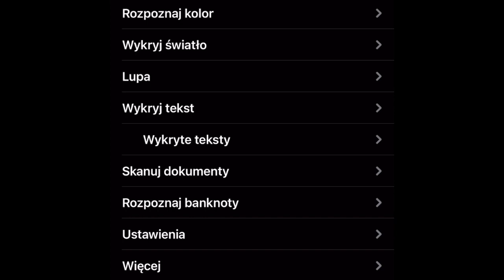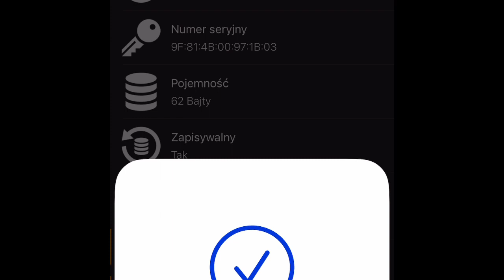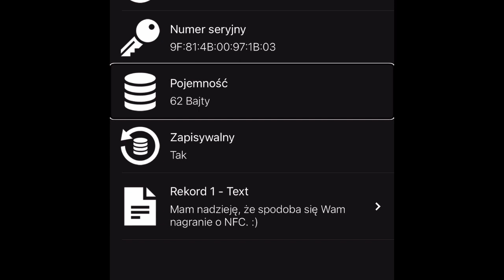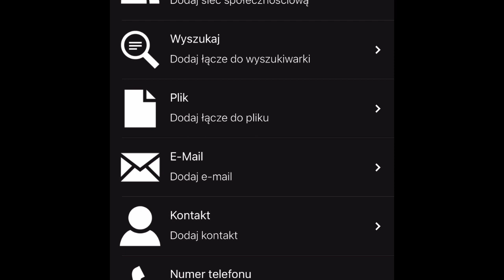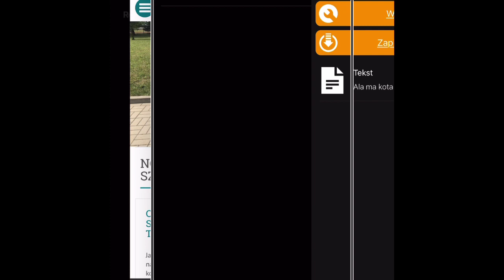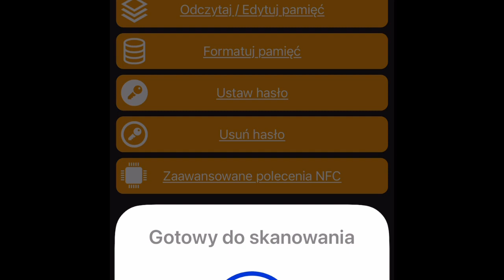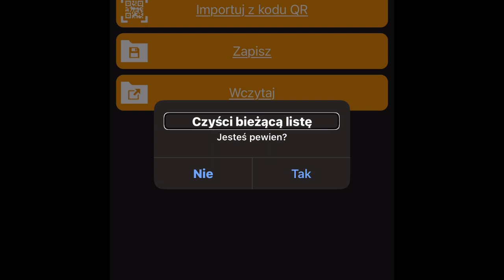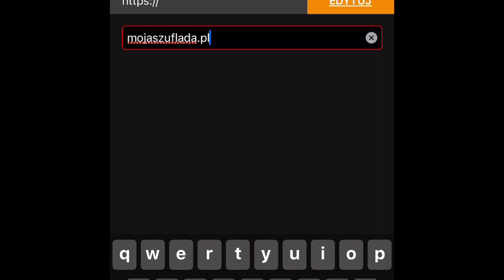Tagi NFC - Odczyt i ich programowanie na iPhone z VoiceOver i nie tylko 📶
Temat różnego rodzaju znaczników dla osób z dysfunkcją wzroku od wielu lat regularnie absorbuje niewidomych, słabo widzących, oraz ludzi z ich otoczenia. Jako znaczniki wykorzystywane są najróżniejsze rozwiązania. Od takich taktylnych, wyczuwanych pod palcami, przez kody paskowe, QR, aż po tagi RFID, oraz wspomniane NFC. I dziś właśnie chciałbym zademonstrować Wam jak łatwo, szybko i wygodnie możemy odczytywać i programować tagi NFC.

Więcej o NFC, czym jest, jaką posiada specyfikację techniczną itd. możecie poczytać na przykład na Wikipedii:

Demonstrowaną w nagraniu aplikację NFC Tools możecie pobrać dla iPhone z poniższego odnośnika: